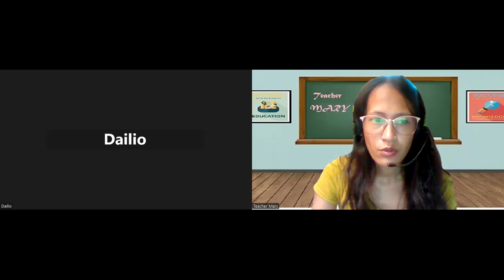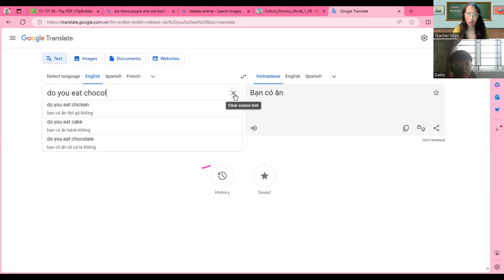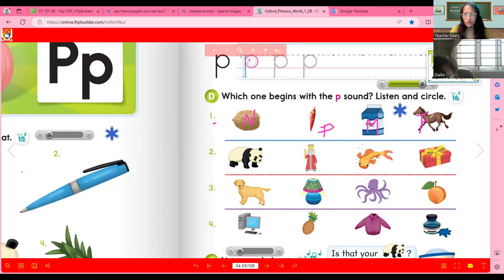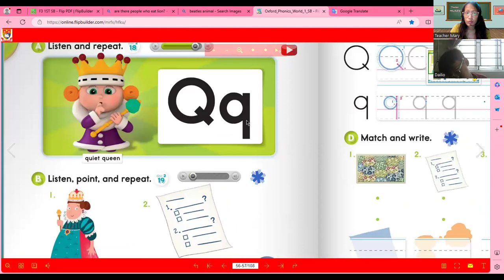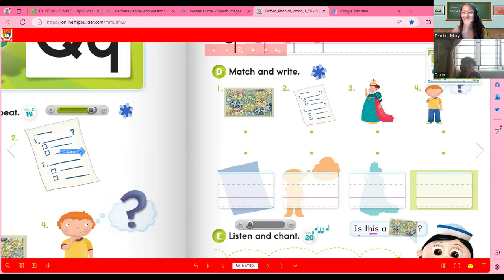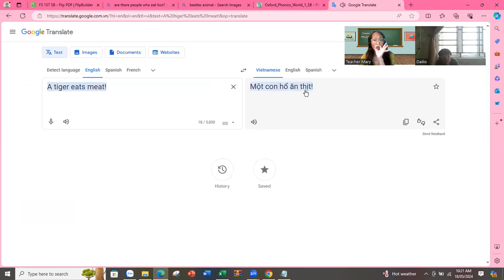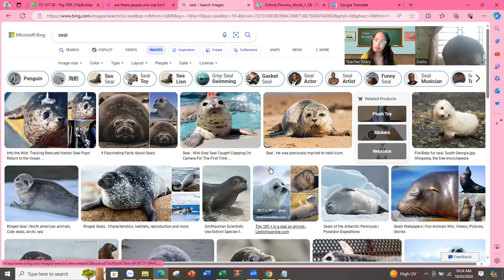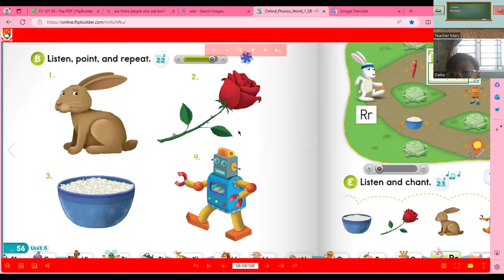PART II DAY 3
Minh Khang học Tiếng Anh cô Merry